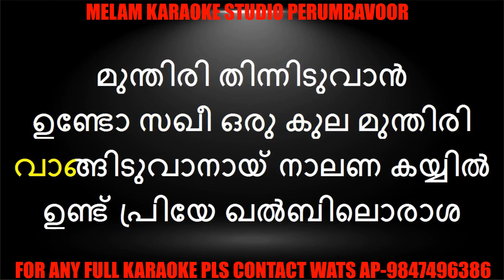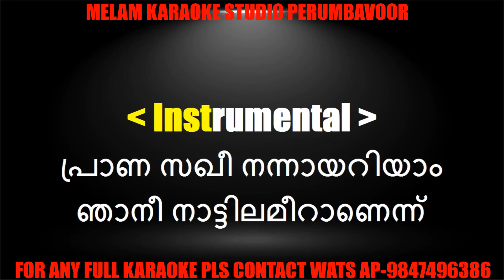Undo sakhi oru kula karaoke with lyrics and female malayalam